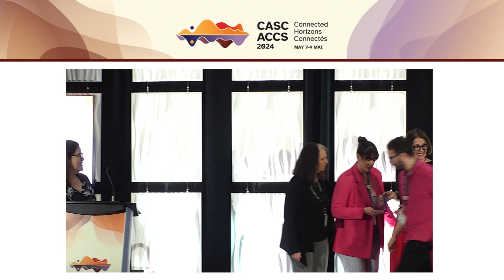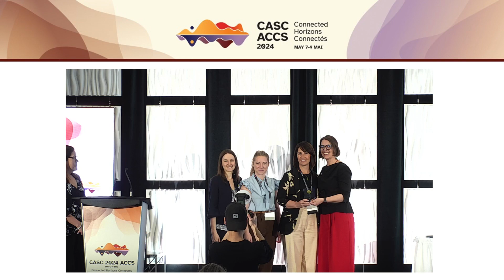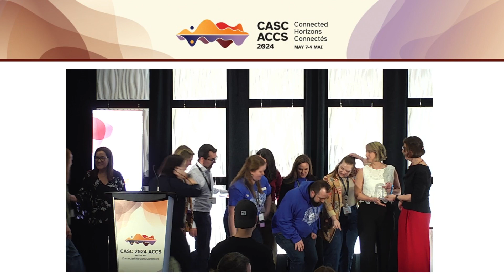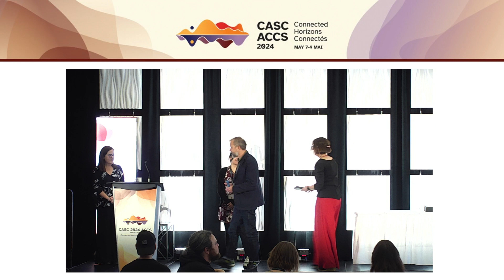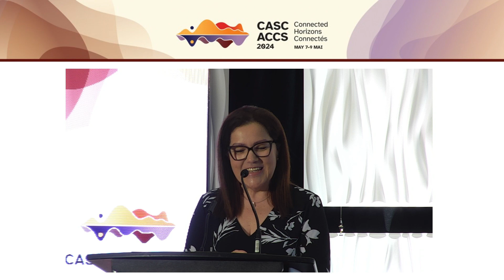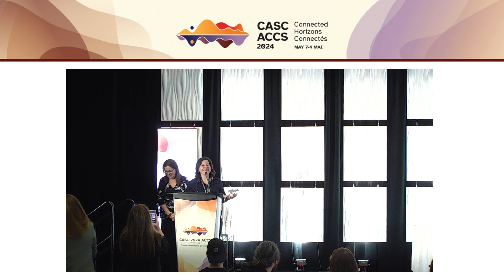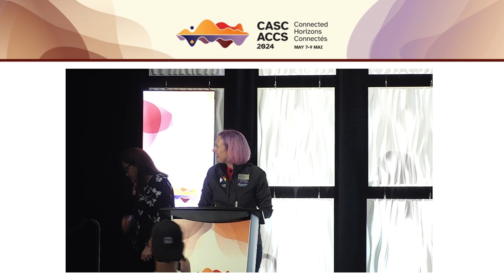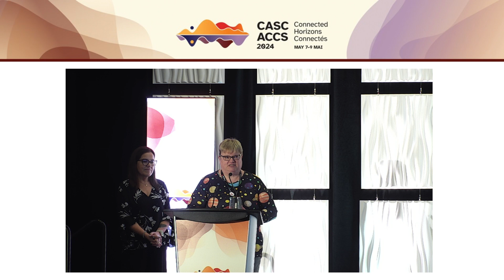2024 CASCADE Awards | CASC 2024 Conference: Connected Horizons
These annual and highly anticipated awards recognize individual CASC members and member organizations for the contributions they’ve made to Canada’s thriving science and innovation culture.